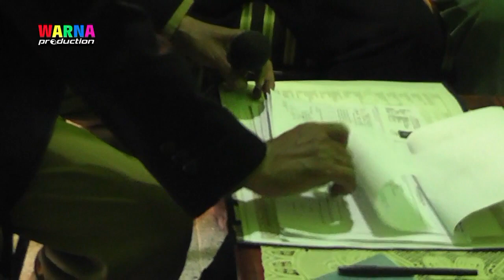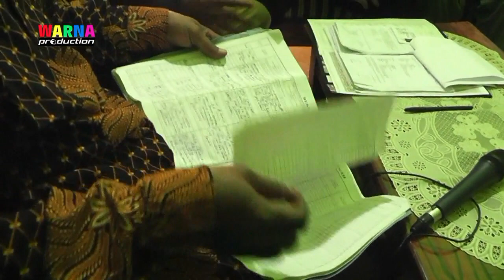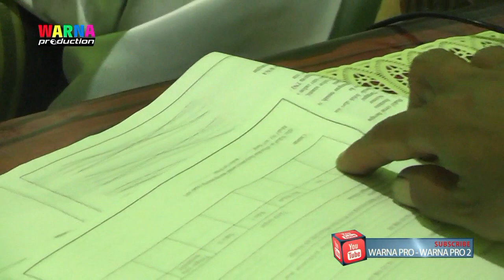RESEPSI || BPK NASA || 20 FEBRUARI 2018